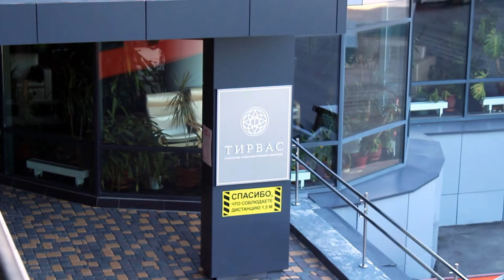Поезд Мурманск Кировск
Вид из окна поезда Мурманска Кировск 20.07.20г. Я добирался из Саратовской области, где этим летом стоит жара и думал, что на Кольском полуострове лета уже нет, по прогнозам смотрел одни дожди. Был удивлен когда приехал, люди гуляют в шортах, а из окна поезда увидел, что в 10 часу вечера многие отдыхают на берегу реки и дети купаются. В конце ролика показываю горы Хибины из конечной точки моего путешествия.